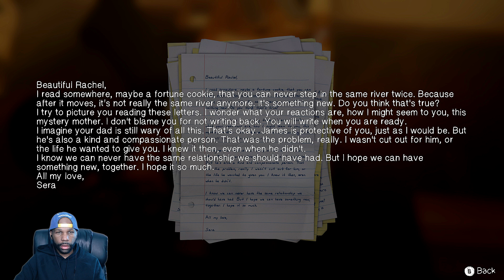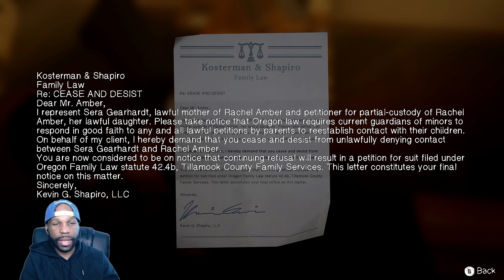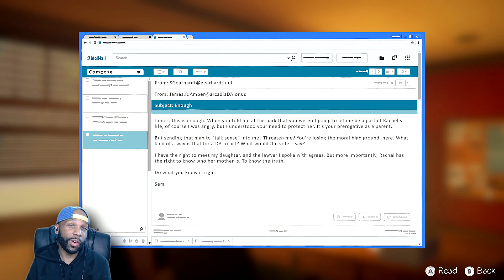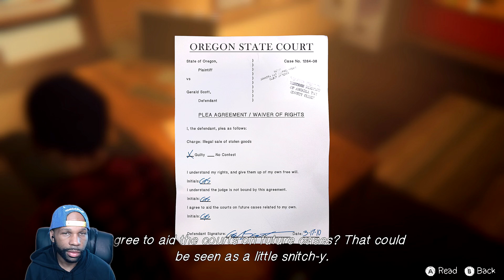Life is Strange Before the Storm Gameplay Walkthrough Episode 3 Part 4 - Didn't See This Coming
Life is Strange Before the Storm Walkthrough Gameplay (Let's Play / Playthrough) on the PC.

Developer: Deck Nine
Publisher: Square Enix
Platform: PS4, Xbox One, PC, Linux, macOS, Android, iOS
Release Date: August 31, 2017
Genre: Graphic adventure
Mode: Single-player